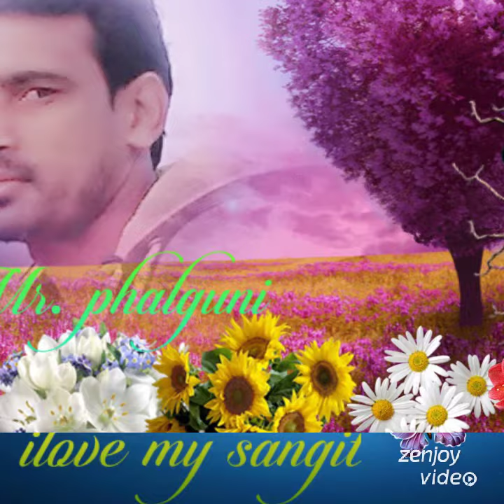S. Kundamal natya jagat happy holi 10/03/2020